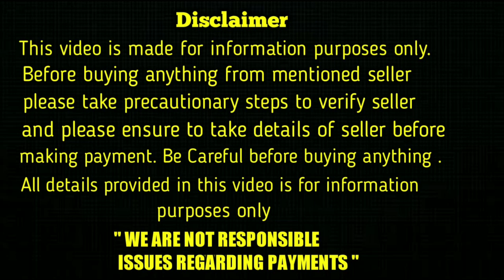double bone good quality lab puppies for sale in telugu / 6302529656 / aj pets